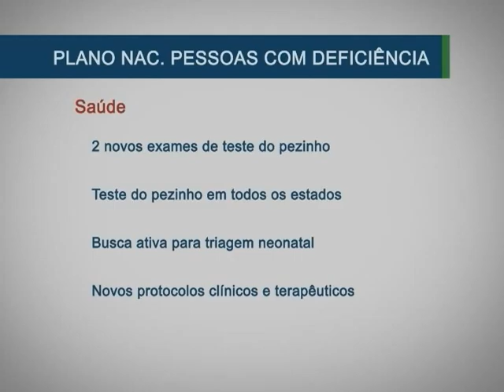Viver Sem Limite - Ações na área da Saúde às Pessoas com Deficiência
Conheça as ações voltadas à Saúde, que integram o Plano Nacional dos Diretos às Pessoas Com Deficiência, o Viver Sem Limite, lançado nesta quinta-feira, dia 17 de novembro, pela presidenta Dilma no Palácio do Planalto.